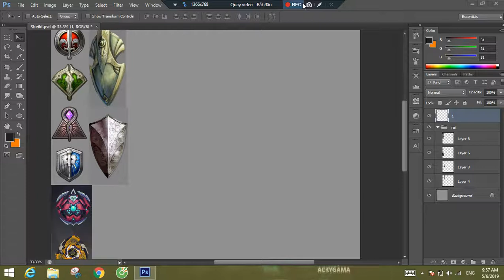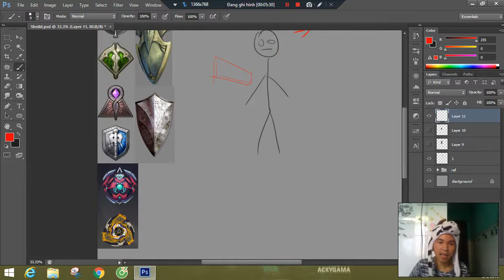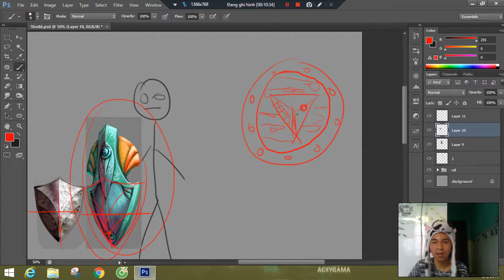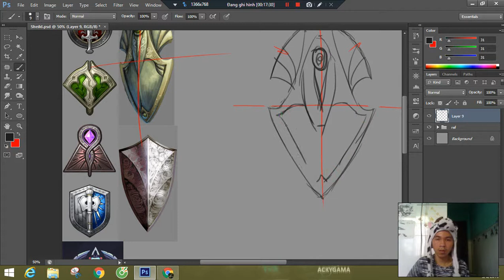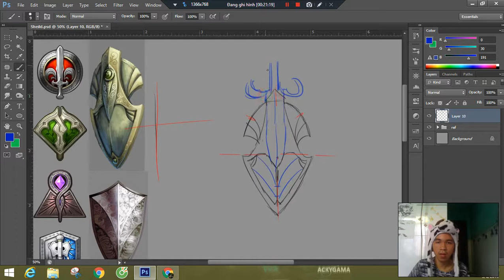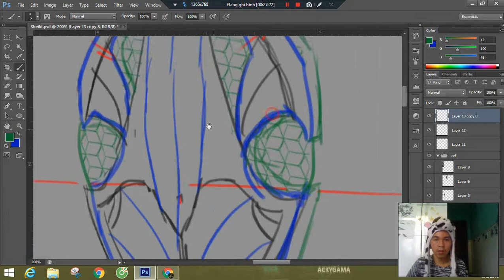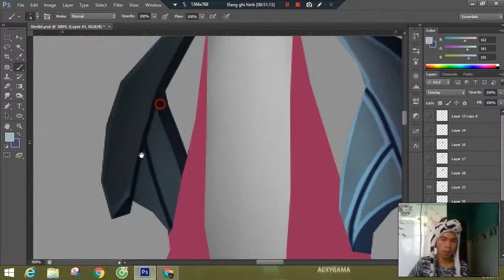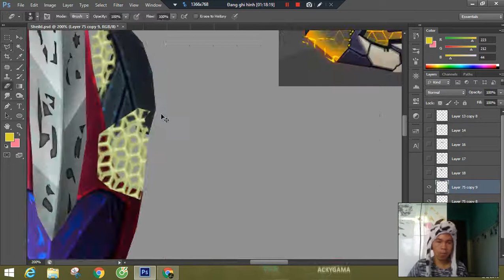Art TUT #2 : Cách sử dụng đúng tài liệu tham khảo khi vẽ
Đây là clip chia sẽ các tut vẽ được trực tiếp trên kênh Ackygama Lộc Nguyễn bởi tôi - Lộc Acky. Rất mong nhận được sự ủng hộ của ae.

* Ngoài ra, anh em nào cần thì có thể :
- Đặt commission về concept nhân vậtm vật phẩm game, OC, .
- Đặt làm animation cho các đứa con tinh thần của anh em.
- Hay muốn mình làm clip trải nghiệm, chia sẽ kinh nghiệm 1 game nào đó.
xD